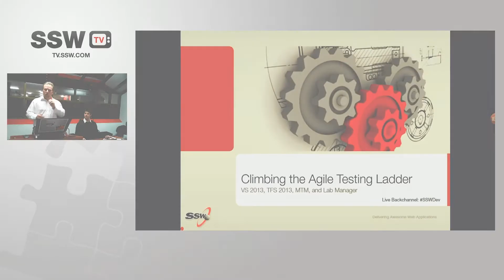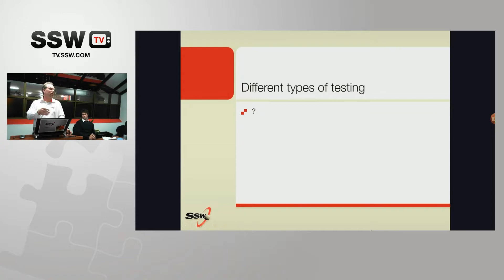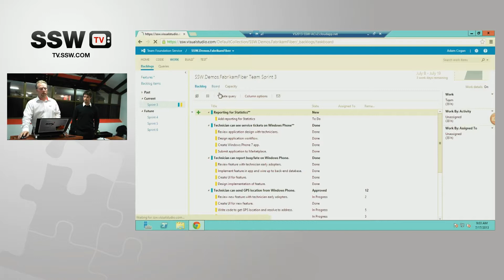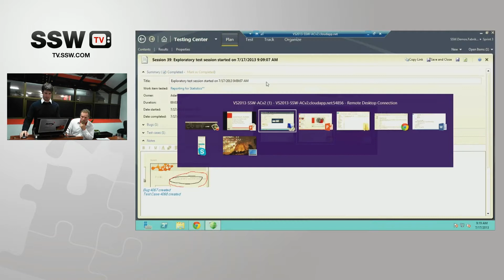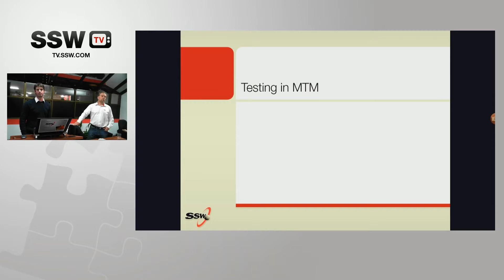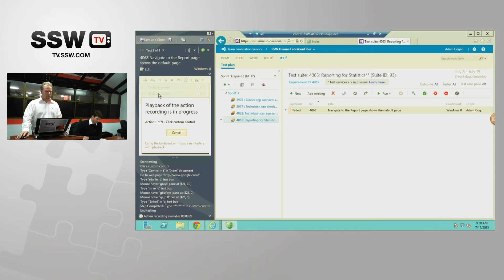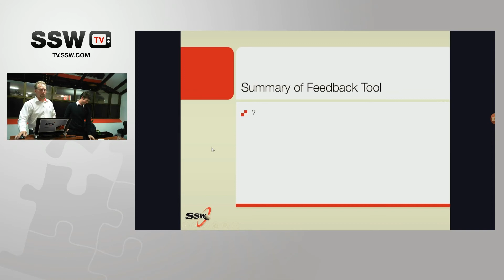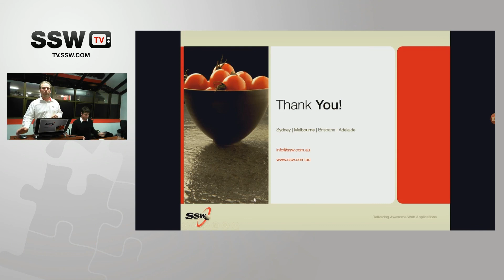Climbing the Agile Testing Ladder with Adam Cogan and Damian Brady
Adam Cogan and Damian Brady explore Agile Testing. They discuss

Team Foundation Server 2013
MTM
Lab Manager